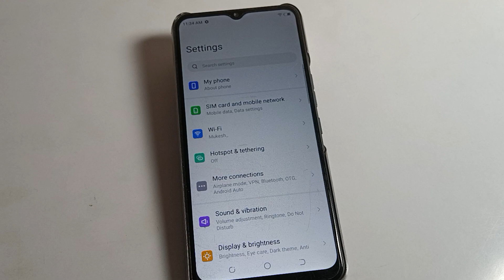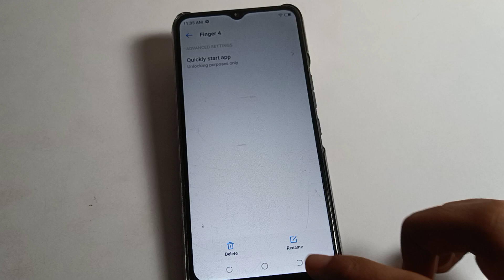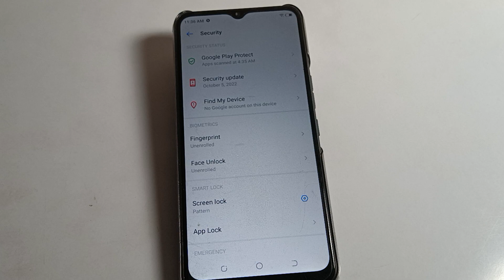Fingerprint Lock data delete kare infinix smart 7 | how to delete fingerprint lock on infinix mobile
past